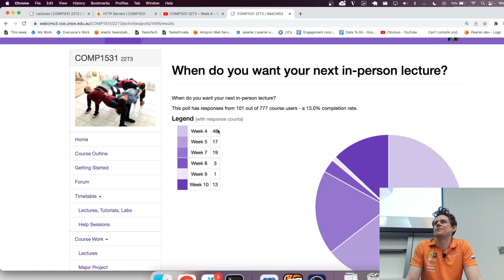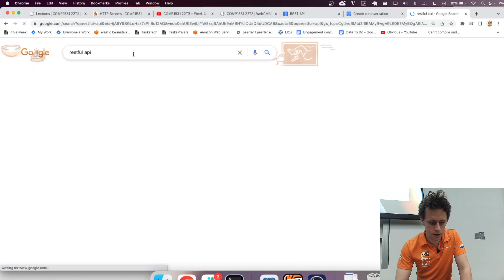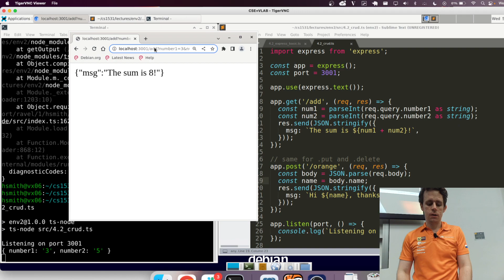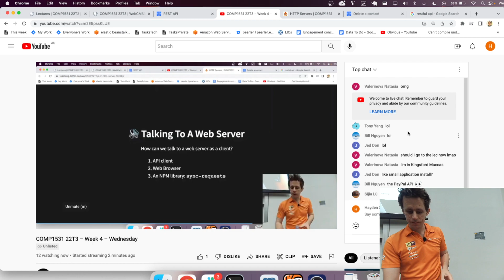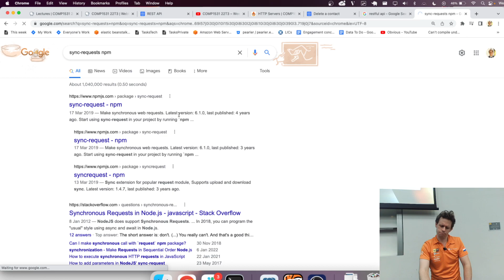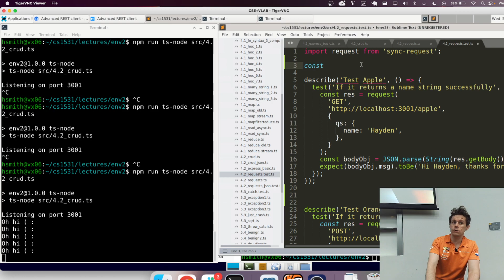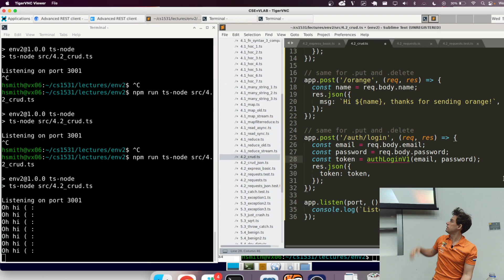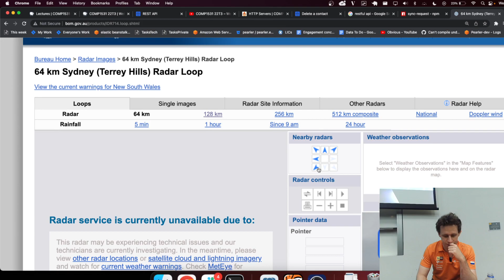COMP1531 22T3 - 4.2 - 📚 HTTP Servers (Part 2)